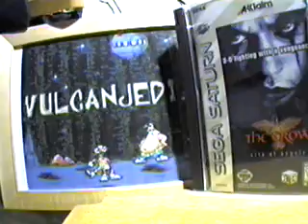The Crow Sega Saturn Intro and gameplay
Music much better than PS1 version. From The Crow City of Angels.